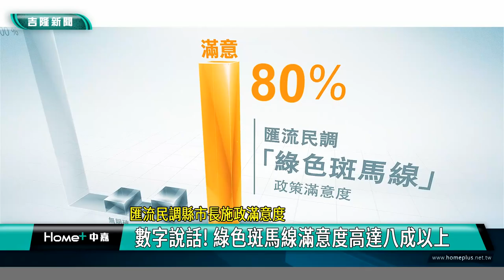基隆行人友善! 謝國樑推人本交通獲肯定 政策滿意度高於六成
根據匯流新聞網最新的縣市長施政滿意度匯流民調顯示，市長謝國樑上任以來推動的多項人本交通政策，滿意度均高於六成!尤其是市府積極推動的綠色斑馬線滿意度更是高達八成以上，帶您一起來了解。

根據匯流新聞網最新的縣市長施政滿意度匯流民調顯示，市長謝國樑上任以來推動的多項人本交通政策，滿意度均高於六成!

包括「騎樓綠腳ㄚ」有 68.4%滿意、「基隆市 288 定期月票」有 61.6%滿意，「行人專用時相」有 73.9%滿意、「基隆市國道通勤客運」 77.4%滿意及「基北北桃 1200 都會定期票政策」滿意度70.7%，其中「綠色斑馬線」政策更是有高達八成以上的滿意度。這些政策都讓基隆市民和外地遊客很有感。

民調內容也進一步交叉分析，以18-39歲的族群滿意度較高；且各政黨傾向的民眾，滿意度均高於不滿意度，顯示基隆市政府力推的各項人本交通政策，不同政黨傾向的市民都給予高度肯定。